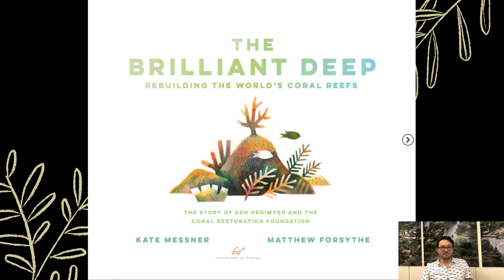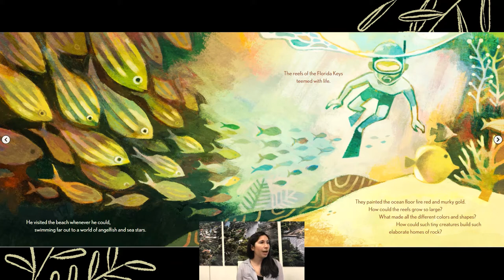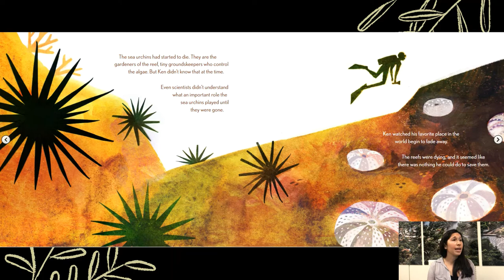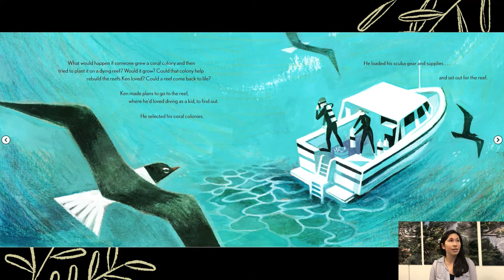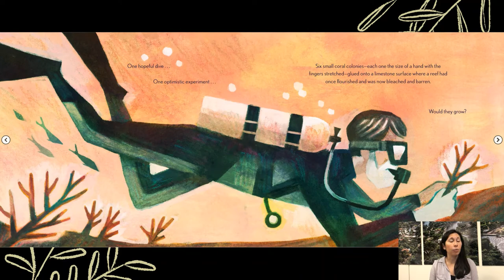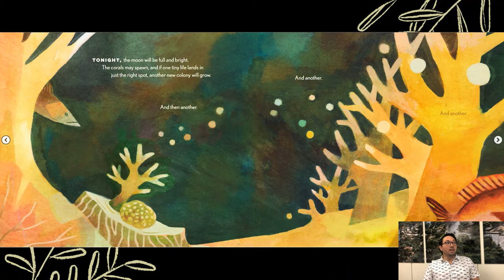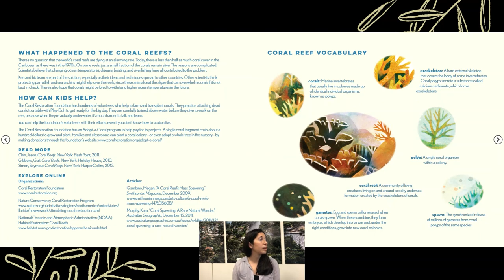The Brilliant Deep - Rebuilding The World's Coral Reefs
Broward County employees from the Environmental Protection and Growth Management Department read books to kids as part of the Storytime With a Scientist series.
This book is geared towards kids ages 5-8.